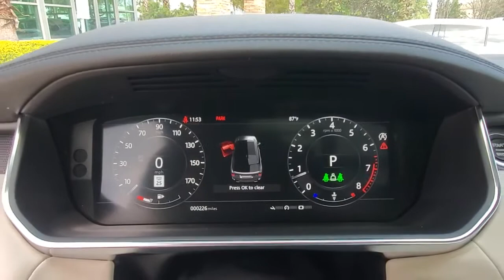2021 Land Rover Range Rover Sport Winter Park, Clermont, Sanford, Daytona, Apopka, FL MA771167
2021 Land Rover Range Rover Sport HSE Dynamic - Stock#: MA771167 - VIN#: SALWR2SE2MA771167

199 S Lake Destiny Dr

Navigation, Sunroof, Heated Leather Seats, 4x4, Panoramic Roof, Alloy Wheels. HSE Dynamic trim. Warranty 4 yrs/50k Miles - Drivetrain Warranty; KEY FEATURES INCLUDE: Leather Seats, Navigation, Sunroof, Panoramic Roof, 4x4. VISIT US TODAY: All advertised prices and offers exclude a dealer fee of $999, tax, tag, title, registration and electronic titling fees. Out of state buyers are responsible for all state, county, city taxes and fees, as well as title/registration fees in the state that the vehicle will be registered. All advertised prices and offers exclude a dealer fee of $999, tax, tag, title, registration and electronic titling fees. Out of state buyers are responsible for all state, county, city taxes and fees, as well as title/registration fees in the state that